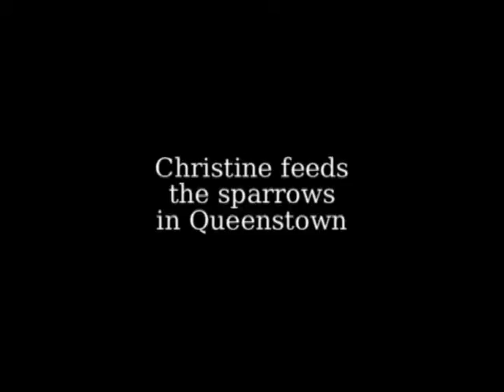Christine Feeds The Sparrows in Queenstown